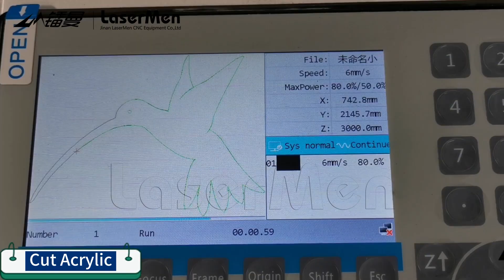LM-1325-1 CO2 Laser Engraving Cutting Machine 150W --- Acrylic, Leather & Rubber Cutting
Large size CO2 laser engraving cutting machine for nonmetals.